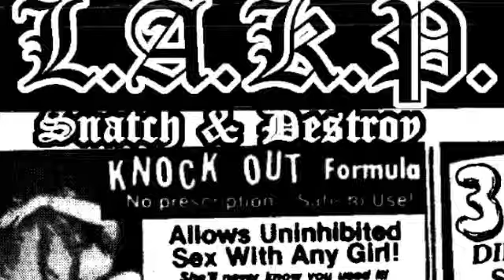IWH844 DOUBLE PLATINUM 09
NEW VIDEO FROM GRAPHIC ART DREGS  IWH844.